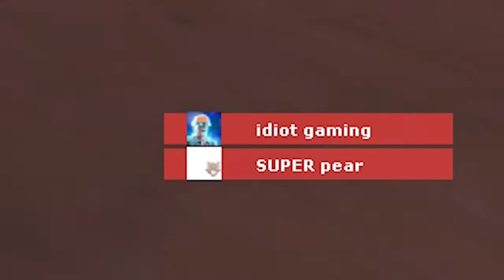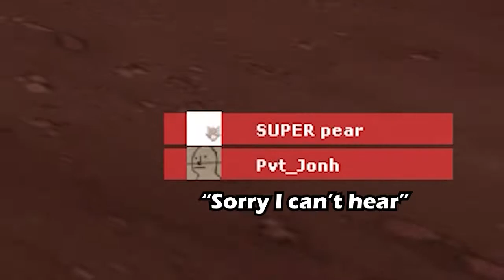TF2: Voice Chat is a Blessing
Probably, The Weirdest Server I've Ever Joined Into...

Nyeh heh heh! - Undertale
The Choice - Undertale
Spider Dance - Undertale
Dogsong - Undertale
sans. - Undertale
Enemy Approaching - Undertale
Dummy! - Undertale

(Yes, all I used was the Undertale Soundtrack)